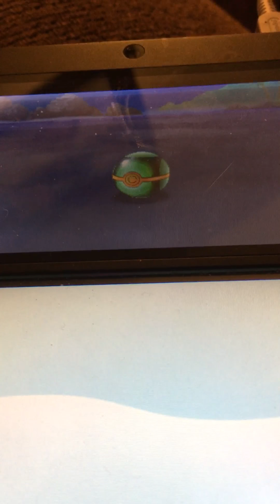Marienie hates me